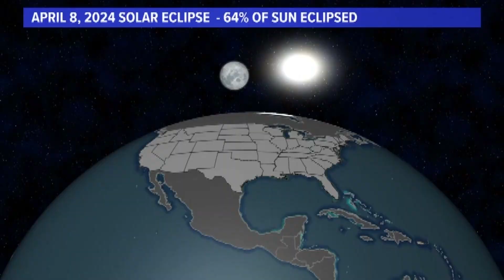NASA discusses total solar eclipse in April: What to know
In less than a month, on April 8, millions of Americans will have the opportunity to witness a rare celestial event: a total solar eclipse.